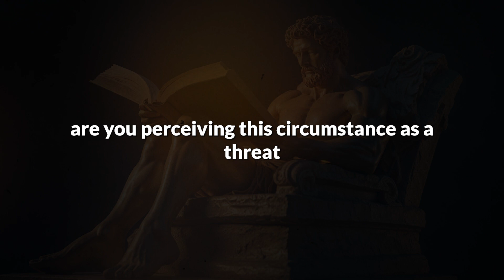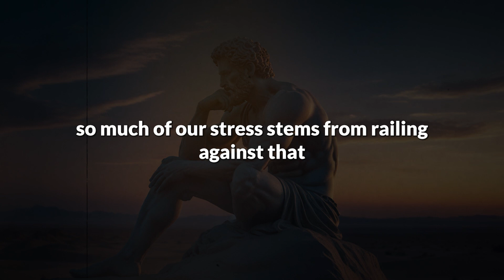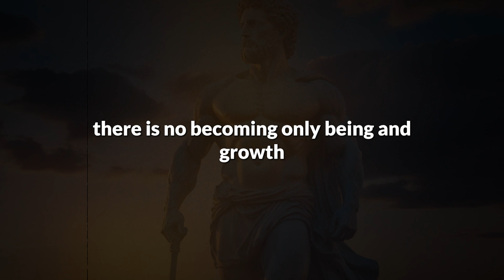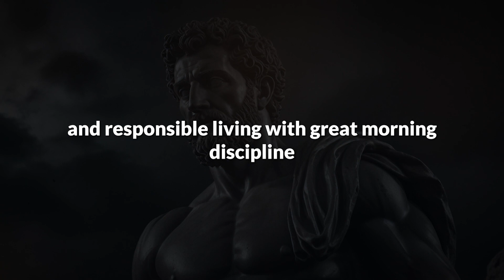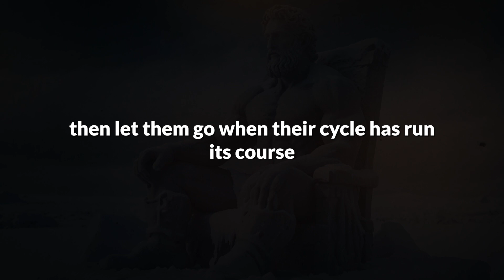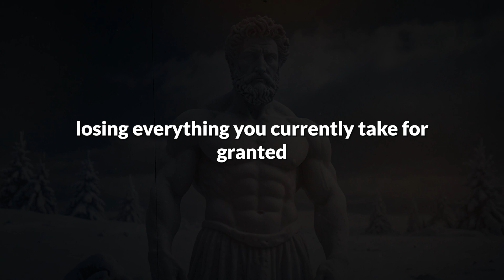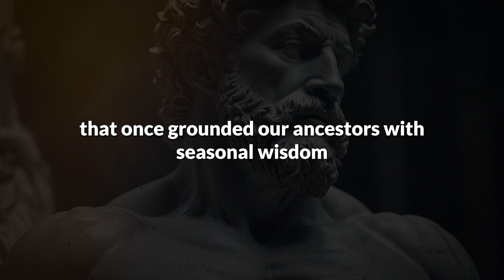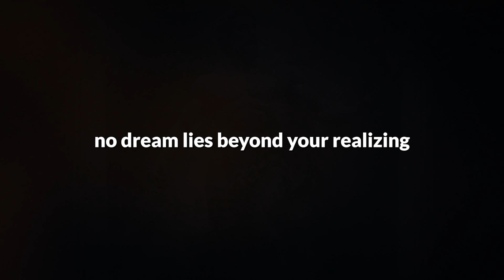Let NOTHING Affect You | Stoicism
Are you tired of letting external events control your emotions? Discover the ancient philosophy of Stoicism and learn how to maintain inner peace and resilience no matter what life throws at you. In this video, we delve into the core principles of Stoicism, exploring practical techniques to help you stay calm and focused. We'll discuss how to cultivate a mindset that allows you to remain unaffected by external circumstances, drawing wisdom from Stoic philosophers like Marcus Aurelius and Seneca.

By the end of this video, you'll have actionable steps to apply Stoic principles in your daily life, empowering you to face challenges with a clear mind and unwavering strength. Whether you're dealing with stress, anxiety, or difficult people, Stoicism offers timeless strategies to help you stay grounded and composed.

How to not let things affect you? What are the key principles of Stoicism? How can Stoicism help you stay calm? How to apply Stoic wisdom in daily life? How to be resilient in tough times? This video will answer all these questions. Make sure you watch all the way through to not miss anything.

Welcome to "Stoicism Simplified" - Navigating the Stoic Path in the Modern World.

🌟 Discover Timeless Wisdom:
"Stoicism Simplified" is your ultimate guide to understanding Stoicism, a philosophy that has shaped minds for centuries. Our channel simplifies and brings to life the teachings of prominent Stoic philosophers like Marcus Aurelius, Seneca, and Epictetus, making them relevant and applicable in the 21st century.

📘 Explore Our Content:

- Stoic Principles for Modern Living: Learn how Stoicism can help in stress reduction, emotional intelligence, and cultivating resilience.
- Philosophical Insights: Dive into Stoic ethics, logic, and metaphysics, connecting ancient philosophies with contemporary life.
- The Stoic Mindset: Embrace the power of Stoic mindfulness, virtue ethics, and self-discipline for personal development.

🔍 Topics We Cover:

- Stoicism and its application in overcoming adversity and anxiety.
- The role of Stoicism in modern psychology and therapy.
- Stoic exercises for personal growth and mindfulness.
- Comparative analysis of Stoicism with other philosophical traditions like Epicureanism and existentialism.

💬 Engage with a Global Community:
Through our videos, you'll embark on a journey of self-improvement, learning how to apply Stoic virtues in everyday life.

"Stoicism Simplified" – Bridging Ancient Philosophy and Modern Minds, One Enlightening Episode at a Time.